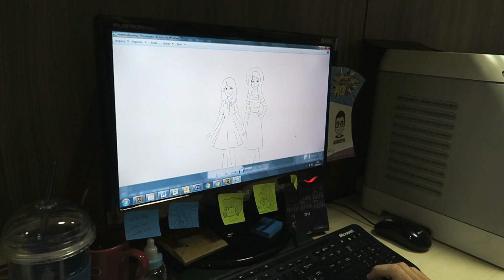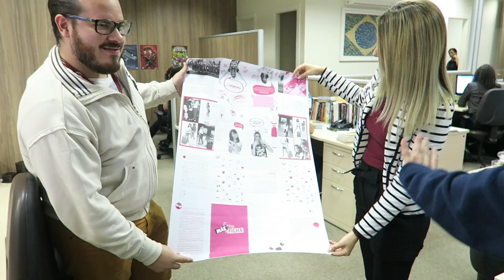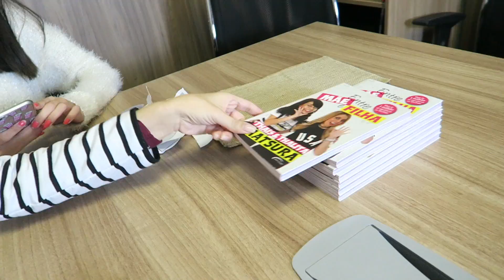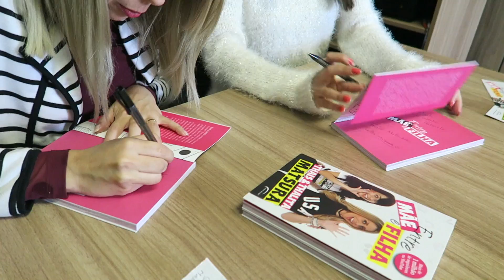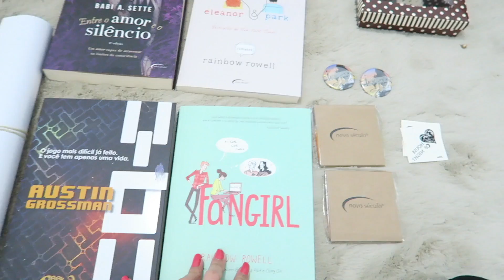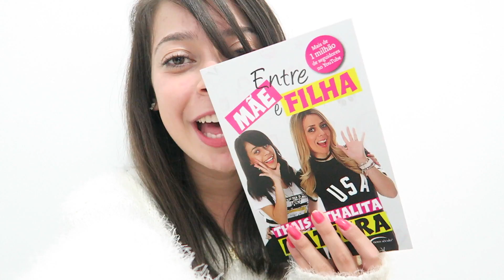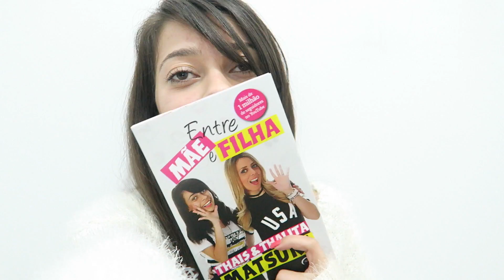INVADIMOS A EDITORA E PEGAMOS NOSSO LIVRO